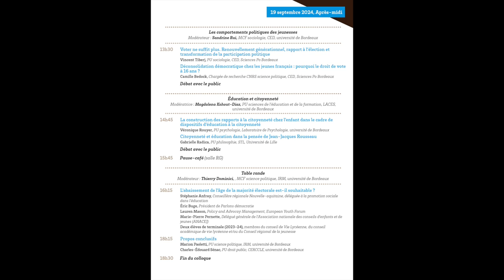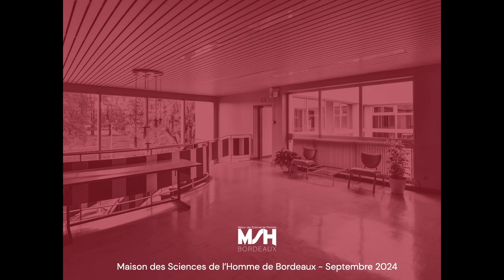Introduction colloque "L’âge de voter. Dépasser le droit de vote à 18 ans ?"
Interventions:
•Charles-Edouard Sénac, PU droit public, CERCCLE, université de Bordeaux
•Olivier Décima, Directeur du Département de recherche DETS, université de Bordeaux
•Stéphanie Anfray, Conseillère régionale Nouvelle-aquitaine, déléguée à la promotion sociale dans l’éducation
•Marion Paoletti, PU science politique, IRM, université de Bordeaux

Colloque pluridisciplinaire organisé dans le cadre de l’Appel à projets MSHBx 2024 L’âge de voter. Dépasser le droit de vote à 18 ans ? – AV-DDV18 organisé par Marion Paoletti (IRM, université de Bordeaux) et Charles-Edouard Sénac (CERCCLE, université de Bordeaux)

19 septembre 2024 - Pôle Juridique et judiciaire Bordeaux.

Ce colloque sera centré autour de plusieurs questions dont une centrale et normative : faut-il abaisser l’âge de la majorité électorale ? Cette proposition est-elle pertinente au regard des comportements politiques actuels de la jeunesse (marquée par des clivages sociaux et culturels importants), entre rejet, indifférence, désenchantement, intermittence à l’égard de l’acte électoral, et surtout développement de comportements politiques non conventionnels, alternatifs, protestataires. Quelles seraient les conséquences et conditions de réussite d’un tel abaissement ? Quels retours sur la loi de 1974 ? Quels enseignements tirer des expériences européennes d’abaissement de l’âge de la majorité ?
Ce colloque, qui vise à enclencher une dynamique de recherche de site, mettra en réseau et dynamique des chercheur.es appartenant aux différents établissements bordelais (Université de Bordeaux, Université Bordeaux Montaigne, Sciences Po Bordeaux) et relevant de différentes disciplines, dont les travaux croisent déjà ce questionnement commun : histoire, psychologie, droit, philosophie, science politique, sociologie. Au-delà, il fera dialoguer des porte-parole d’institutions nourrissant la réflexion ou ayant pris position (Conseil de l’Europe, CESE, ANACEJ, CNVL, etc.) et d’organisations représentatives de la jeunesse (dont des associations étudiantes) dans une optique de transformation sociale.